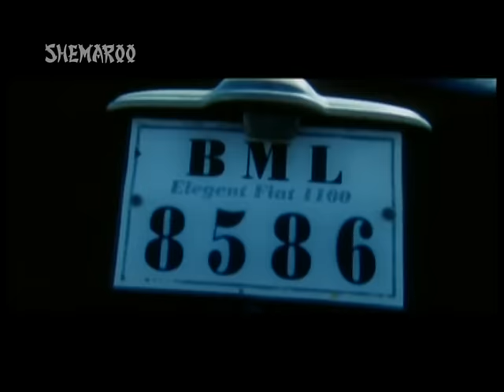Dhamaal Comedy Scene - Udi baba lift ya torture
Asking For A Lift Can Be A Pain Sometimes. If You Do Not Believe Then Please Watch This Clip From The Film Dhamaal. For more really funny Comedy videos